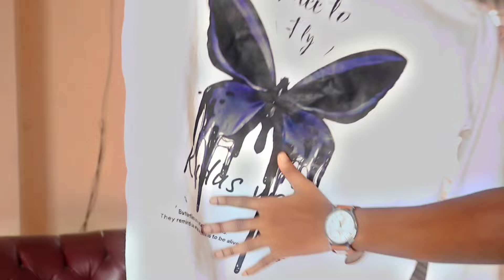MALLI PERUGUTHUNDI MAWA💥 (IS this derma roller really works 🤔??) .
This video all about men hair & regrowth hair. Using derma roller...